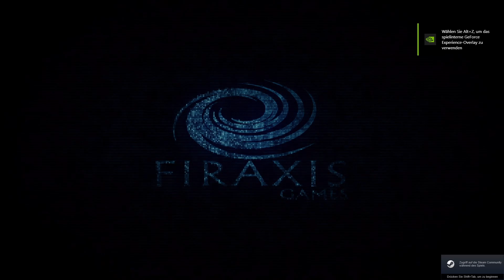XCOM2 Long War of the Chosen + Mod´s / #74 / Eine Neue Region!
Würde mich riesig freuen :)

Herzlich Willkommen zu XCom 2 Long War of the Chosen + Mod´s Folge 74!

Heute kontaktieren wir die 3. Region, da wir dringend Zeit sparen wollen und inmitten der Infiltration
zum 2. Advent HQ sind.
Zwischendurch schalten wir auch die Fortschrittlichen Magnetwaffen frei und machen so viele
wie mögliche Verdeckte Aktionen!
Und danach, gehen wir rein in die HQ Operation.
Wir schauen uns kurz die Karte und den XCom Alpha Trupp an.

Neu: Besucht auch gerne einmal meinen kleinen Neuen Discord Server für den aktuellen Videoplan für die kommende Woche.